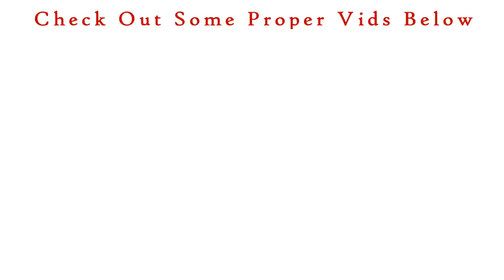New Riders Attempt THE PLAYGROUND Tech Trails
Wrecking shop dragging some bodies and bikes through The Playground for a first look.